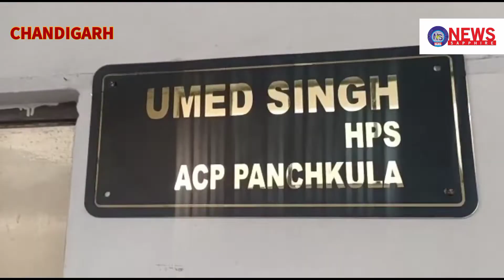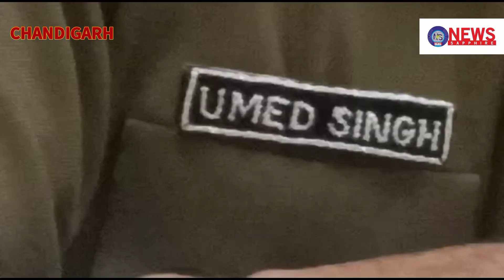gang busted use to blackmail after making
पंचकूला में न्यूड वीडियो बनाकर लोगों को ब्लैकमेल करने वाले गैंग का पर्दाफाश।
दो गिरफ्तार आरोपियों से 3.50 लाख रुपए बरामद किए गए।
आरोपी कुशल पाल उर्फ अजय को भिवाड़ी राजस्थान से गिरफ्तार किया गया।
पंचकूला पुलिस ने न्यूड वीडियो कॉल करके ब्लैकमेल करने वालों से सावधान रहने के लिए जारी की एडवाइजरी#

पंचकूला सेक्टर 20 के सुशील कुमार व उनकी टीम ने मिलकर एक ऐसे गैंग का पर्दाफाश किया है। जो लोगों को सोशल मीडिया (फेसबुक इंस्टाग्राम) के माध्यम से दोस्ती करके व्हाट्सएप द्वारा वीडियो कॉल करके न्यूड वीडियो बनाकर। उन्हें ब्लैकमेल कर मोटी रकम ऐठते थे। पुलिस ने गैंग के दो आरोपियों को गिरफ्तार किया है। जिनके कब्जे से 3.50 लाख रुपए बरामद भी किए हैं। पुलिस ने आरोपी नासिर मोहम्मद पुत्र आश मोहम्मद वासी गांव इसनाका थाना नगर, भरतपुर राजस्थान को दिनांक 20 दिसंबर को दिल्ली पुलिस से प्रोडक्शन वारंट पर लाकर अदालत पेश करके 3 दिन का पुलिस रिमांड लिया गया था। जो आरोपी से पूछताछ के दौरान इस गैंग में संलिप्त दूसरे आरोपी कुशलपाल ऑफ अजय को पुत्र राममोहन वासी गांव जरार, थाना बाहा, जिला आगरा उत्तर प्रदेश को दिनांक 22 दिसंबर को भिवाड़ी राजस्थान से गिरफ्तार किया गया।